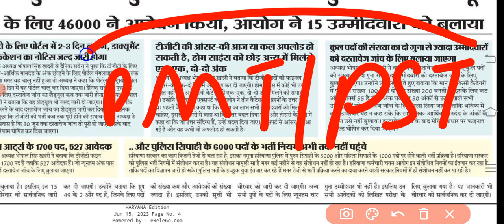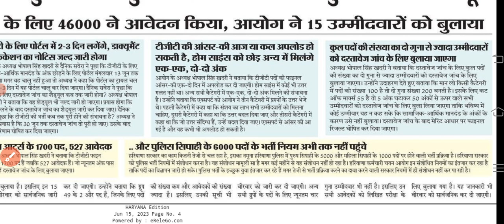Haryana Police Constable Bharti 2023 | HSSC Police 2023 | Police Male, Female Job | Police न्यू रूल